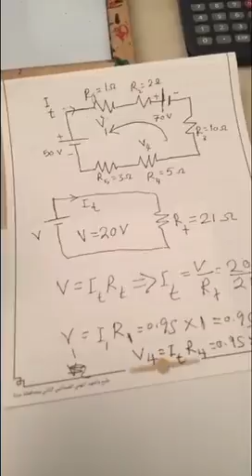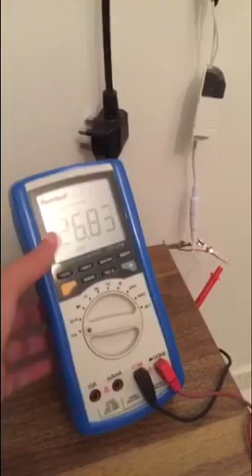كيف تحصل على مصدر تيار مستمر في المنزل بدون بطاريات fahraf1.com المزيد اسفل الفيديو